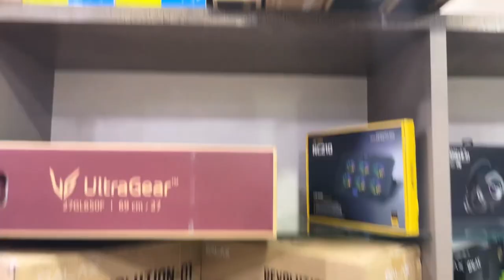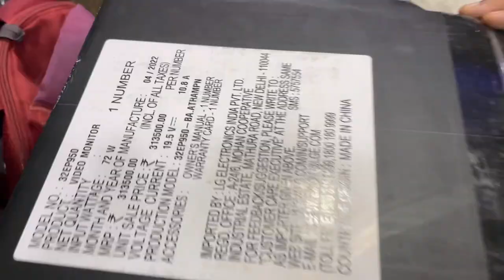Pc shop Pune | Pc Market in Pune Maharashtra| Cheap GPU prices